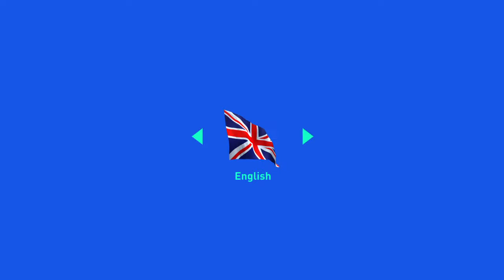FIFA 19 Player Career Mode /#6\ HIS FIRST NATIONAL TEAM FRIENDLY\ L.QUPHA VS SALAH/ !!!!!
Welcome, to the first episode of our FIFA 19 Player Career mode! We are starting at Paris Fc under new manager Mehmed Baždarević, but who knows where we will go with this new Player In Paris Fc !! Join me and find out People and i would appritiate your support and love!